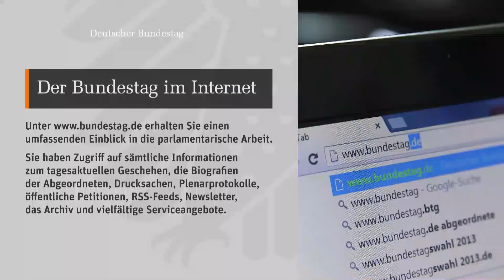71. Sitzung des Ausschusses für Menschenrechte und humanitäre Hilfe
Ausschuss für Menschenrechte und humanitäre Hilfe